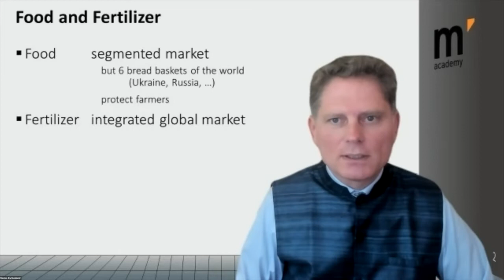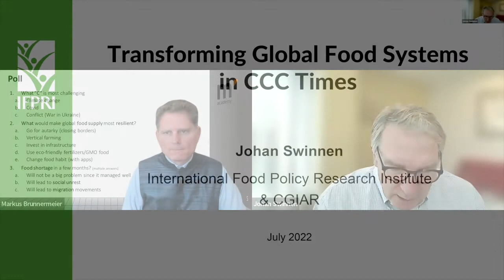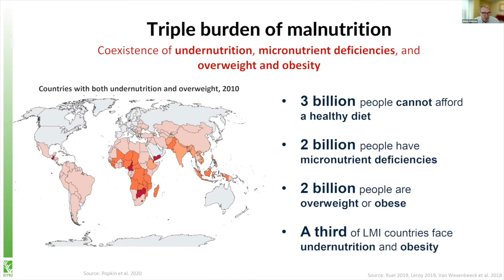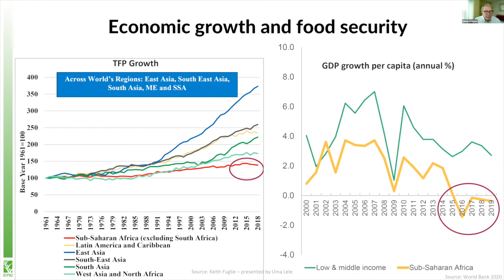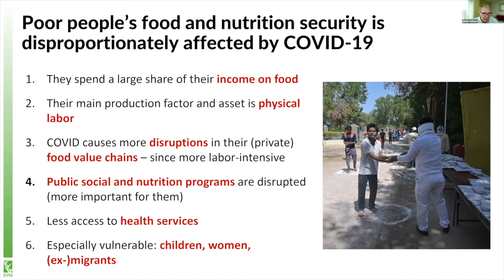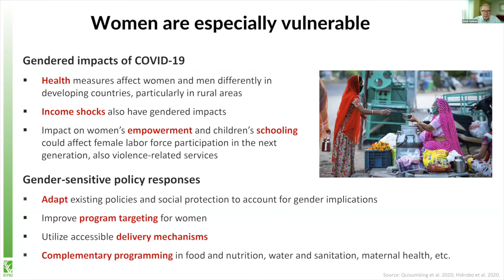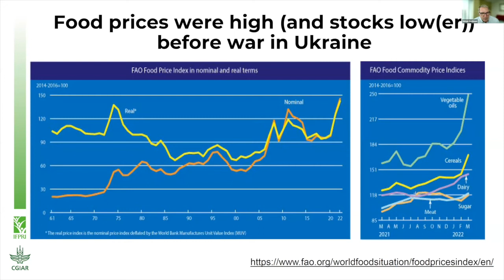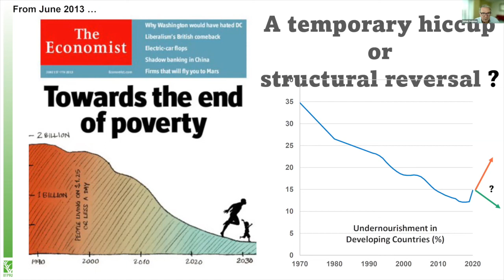Johan Swinnen on Global Food Security in Times of Conflict, Covid and Climate Change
Swinnen is Global Director of Systems Transformation, CGIAR, and Director General of the International Food Policy Research Institute (IFPRI).

[0:00] Introductory Remarks
[8:48] Recent trends in poverty and food insecurity
[26:42] Impact of Covid-19 on global food insecurity
[41:59] Shocks and trade restrictions
[53:01] Takeaways